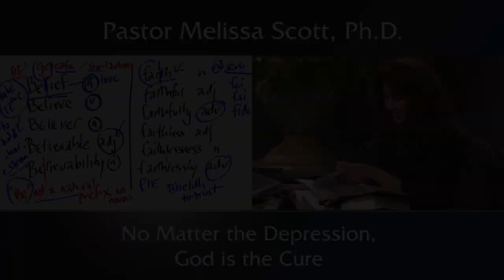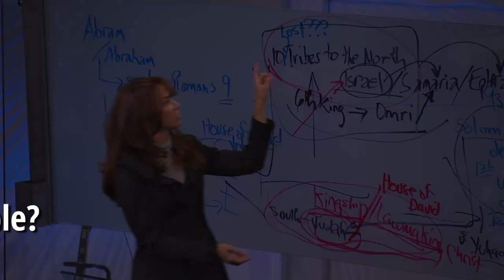Psalm 42 & 43 No Matter the Depression, God is the Cure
There are many reasons for depression; chemical imbalance, death, and even God’s “stripping away of the veneer” to deal with us. However, Psalms 42 & 43 teach that if we stay in the word and keep faithing, He will send His truth and His light to heal us, for no matter the cause, He is the cure.

1 As the hart panteth after the water brooks, so panteth my soul after thee, O God.

2 My soul thirsteth for God, for the living God: when shall I come and appear before God?

3 My tears have been my meat day and night, while they continually say unto me, Where is thy God?

4 When I remember these things, I pour out my soul in me: for I had gone with the multitude, I went with them to the house of God, with the voice of joy and praise, with a multitude that kept holyday.

5 Why art thou cast down, O my soul? and why art thou disquieted in me? hope thou in God: for I shall yet praise him for the help of his countenance.

6 O my God, my soul is cast down within me: therefore will I remember thee from the land of Jordan, and of the Hermonites, from the hill Mizar.

7 Deep calleth unto deep at the noise of thy waterspouts: all thy waves and thy billows are gone over me.

8 Yet the Lord will command his lovingkindness in the day time, and in the night his song shall be with me, and my prayer unto the God of my life.

9 I will say unto God my rock, Why hast thou forgotten me? why go I mourning because of the oppression of the enemy?

10 As with a sword in my bones, mine enemies reproach me; while they say daily unto me, Where is thy God?

11 Why art thou cast down, O my soul? and why art thou disquieted within me? hope thou in God: for I shall yet praise him, who is the health of my countenance, and my God.

1 Judge me, O God, and plead my cause against an ungodly nation: O deliver me from the deceitful and unjust man.

2 For thou art the God of my strength: why dost thou cast me off? why go I mourning because of the oppression of the enemy?

3 O send out thy light and thy truth: let them lead me; let them bring me unto thy holy hill, and to thy tabernacles.

4 Then will I go unto the altar of God, unto God my exceeding joy: yea, upon the harp will I praise thee, O God my God.

5 Why art thou cast down, O my soul? and why art thou disquieted within me? hope in God: for I shall yet praise him, who is the health of my countenance, and my God.

Public Domain